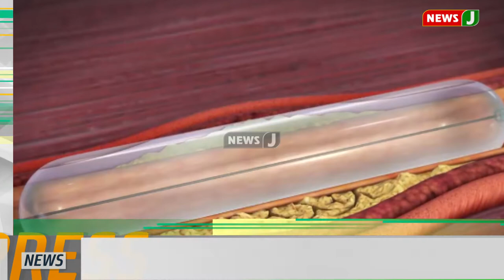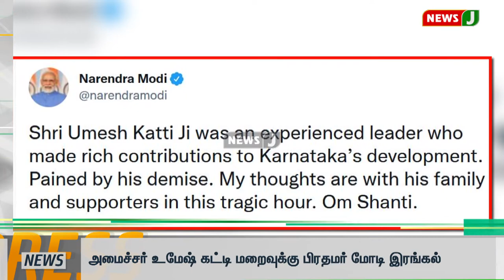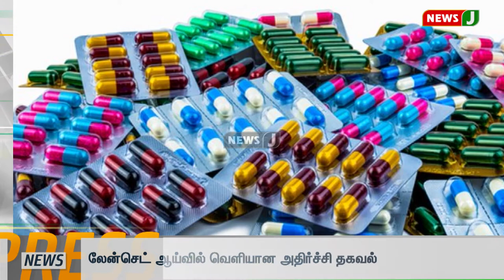Express News | விரைவுச் செய்திகள் || Express News (07.09.2022) | News J